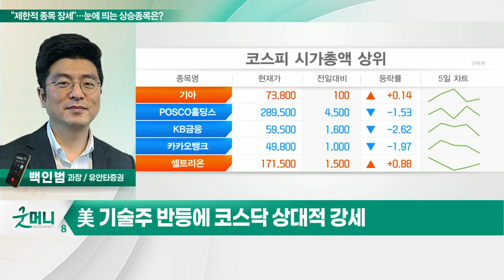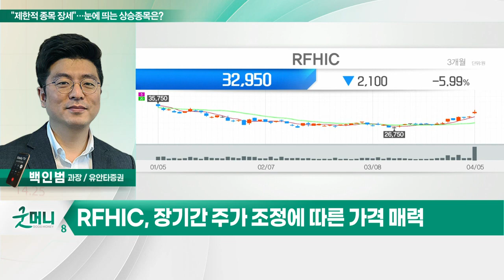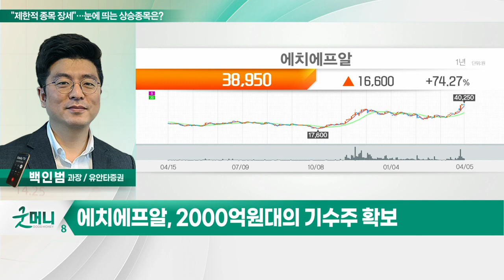RFHIC, 에치에프알... 제한적 종목 장세… 눈에 띄는 상승종목은?_김도원의 투자 인사이트 (20220406)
- 美 기술주 반등에 코스닥 상대적 강세
- 2차전지 상위주, 테슬라 급등에 따른 강세
- 상승과 매물 소화 반복되며 순환매 진행 중
- 5G 관련주, 국내외 5G 투자 본격화 기대로 강세

RFHIC(218410)
- 미국 수출 물량 증가 따른 이익 성장
- 하반기부터 매출 확대 및 장기 실적 개선
- 장기간 주가 조정에 따른 가격 매력

- 북미 5G 투자 수혜주
- 2000억 원대의 기수주 확보
- 신규 고객사 확보로 매출 증가
- 하반기로 갈수록 수주액 증가